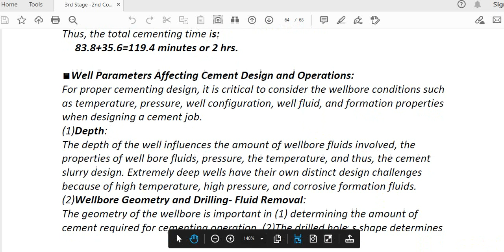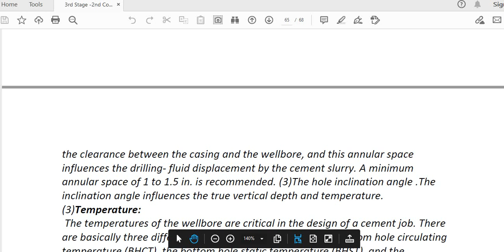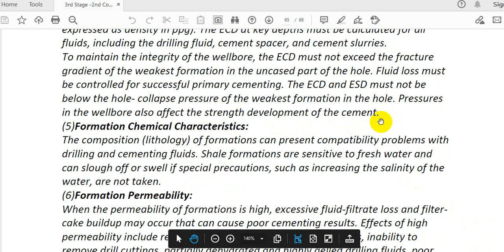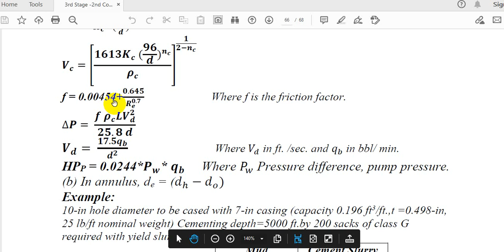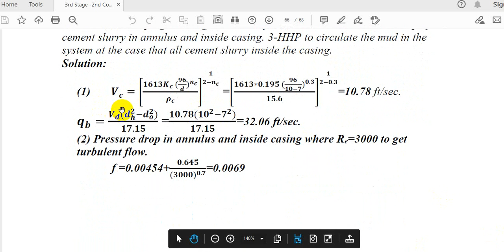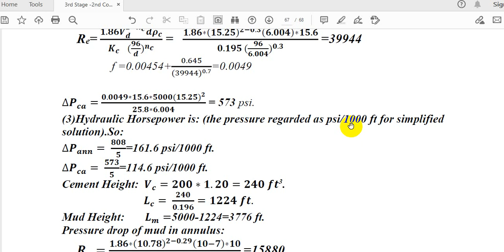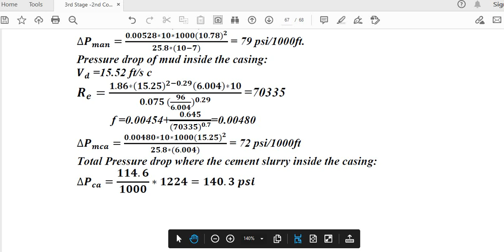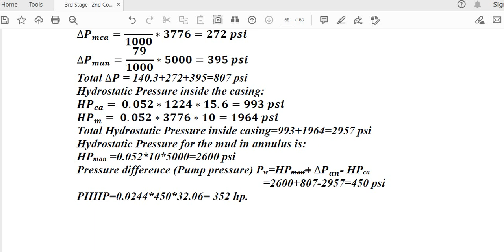Oilwell Cementing 9th Lecture Part THREE